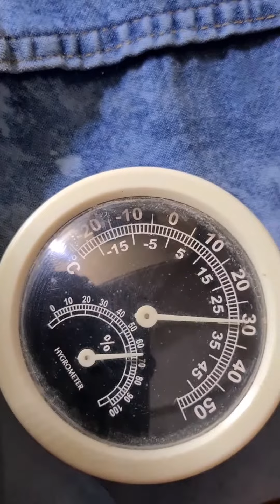Soninho da tarde confortavelmente num verão de 2023. Gatil Catkin.